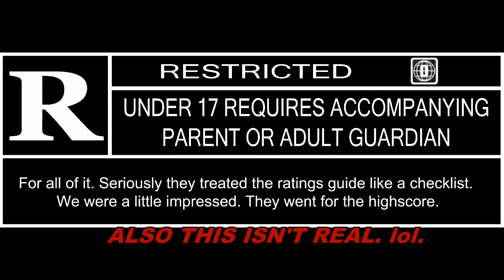Dead Strays Trailer (Parody)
It's been 3 years since I've made a fake anime trailer parody.  I FORGOT HOW FUN IT WAS.  The last one I made was my Soul Eater 27 Dresses trailer. OMG.